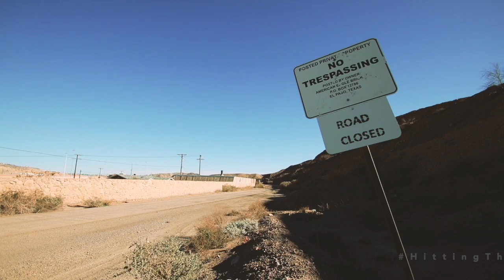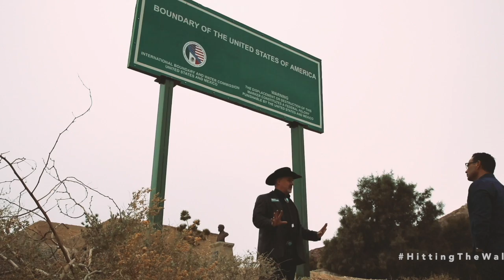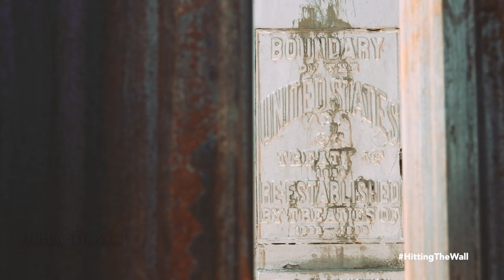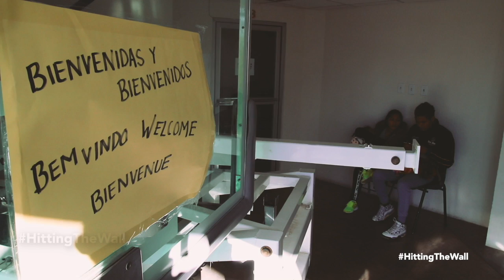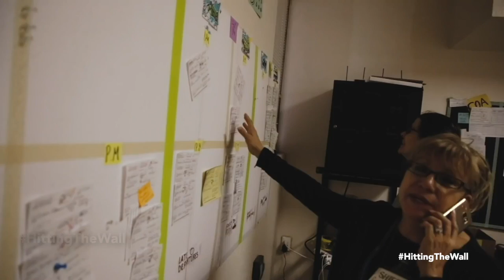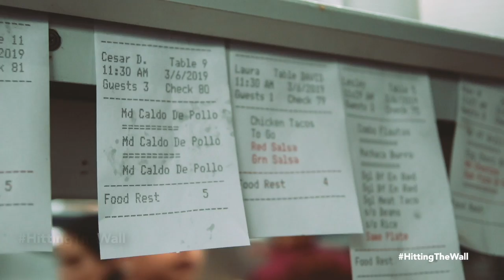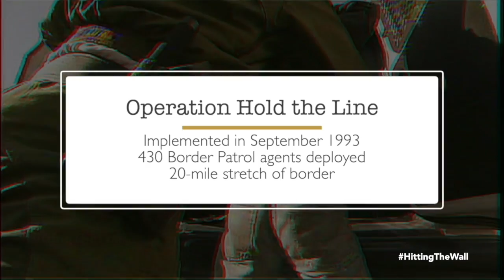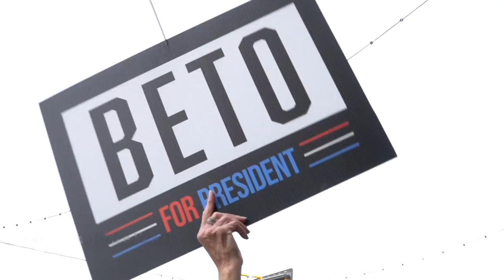Hitting the Wall: An Immigration Crisis at the Border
This one-hour documentary examines a remarkable three-month period along the U.S.-Mexico border when El Paso, Texas became "ground zero" for a humanitarian crisis. This snapshot of a historic spring starts when President Trump declares a national emergency on the border in order to build his long-promised wall. It continues with Trump's visit to El Paso where he touts his vision for wall, even as tens of thousands of asylum-seeking migrants surrender to federal agents - often in places were border barriers already exist. From lawmakers to advocates to immigration hardliners, more than a dozen voices critical to the immigration debate are featured in this unbiased examination of an extremely complicated issue. Reporter/Editor/Photographer Robert Holguin travels to a Mexican migrant shelter to talk to migrants about their journey then follows a migrant to Los Angeles, where his "American Dream" is called into question. Holguin also interviews high-ranking members of the Border Patrol and ICE in hopes of providing a comprehensive look at how we arrived at the current situation. The documentary concludes with El Paso native Beto O'Rourke announcing his candidacy for the White House even as the current president threatens to shut down the border.